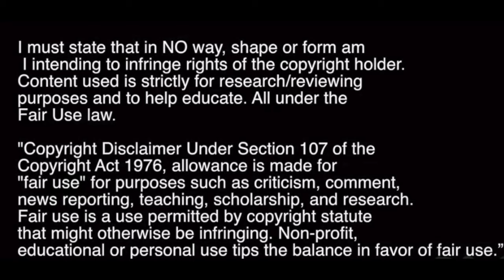Sam Nicholson | Heart Of Midlothian F.C | 2014/15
One of my personal favourite players!

Tricky, Quick, Scores Wondergoals and Assists!